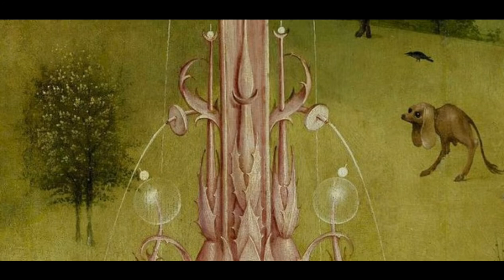THE GARDEN OF EARTHLY DELIGHTS EXPLAINED | HIERONYMUS BOSCH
Painting video.